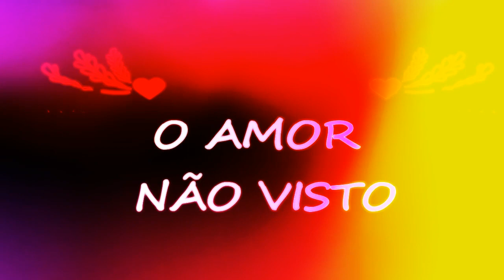FILMES ROMÂNTICO E CLÁSSICOS LÉSBICOS - DISPONÍVEIS NO YOUTUBE PARA ASSISTIR!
Mais uma seleção de filmes com temática lésbica especialmente para vocês, que estão ai esperando tudo isso passar e há de passar se Deus quiser. Para quem gosta de filmes clássicos com romance e um pouco de drama, vai curtir todos que estamos falando e melhor ainda eles estão super disponíveis na plataforma do you tube. Ou seja, não tem desculpa para não ter assistido ou não assistir. Cada um deles tem uma história que vai prender a sua total atenção, isso eu garanto.